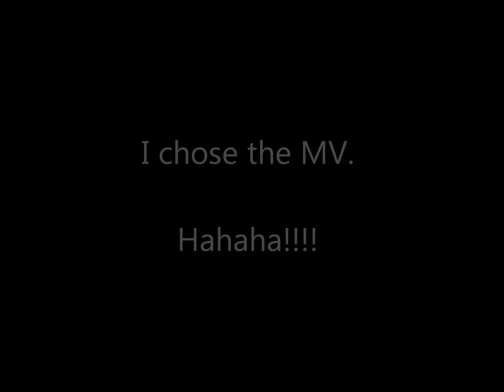Cafe Metz - car park - motorbike park. Canungra.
Nice selection of motorbikes - all shapes and sizes at Cafe Metz, Canungra, Queensland, Australia.